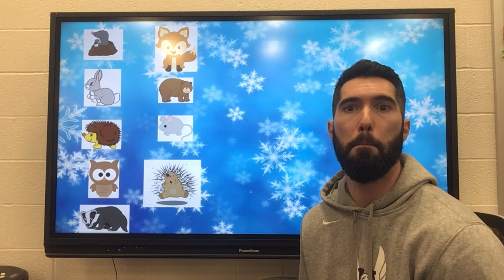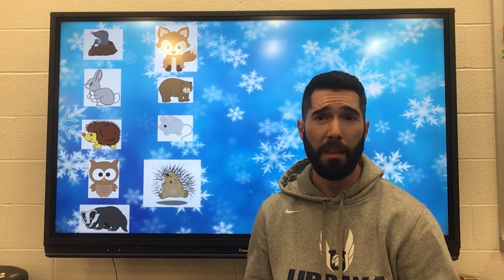The Mitten Activity